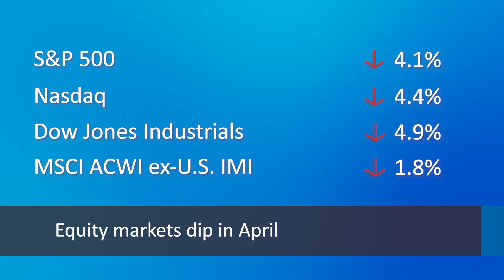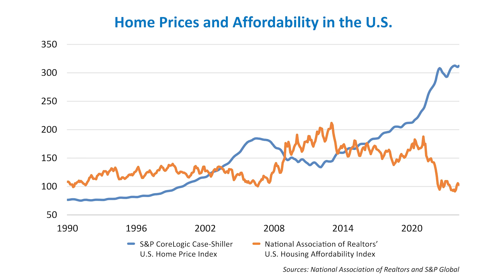Markets at a Glance: April 2024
Wespath’s Jon Strieter—Senior Analyst, Impact Investments—explains why concerns about “stagflation” have started to emerge following recent U.S. economic growth and inflation data. Jon also reviewed equity market performance for the month of April, and highlighted the factors causing high housing prices and difficult housing affordability conditions.

This video was recorded on May 3, 2024, by Jon Strieter, Senior Analyst, Impact Investments.